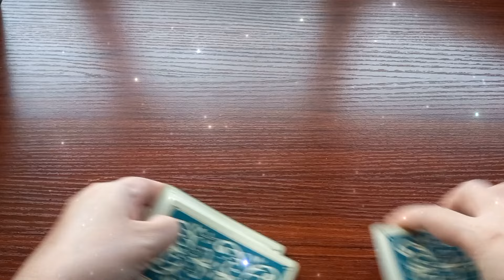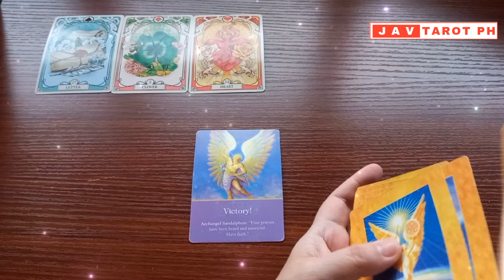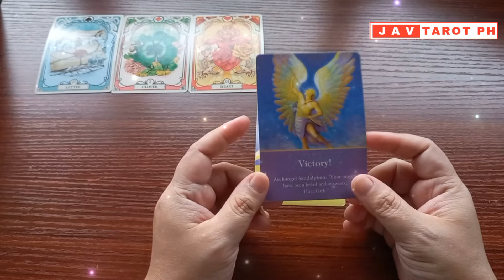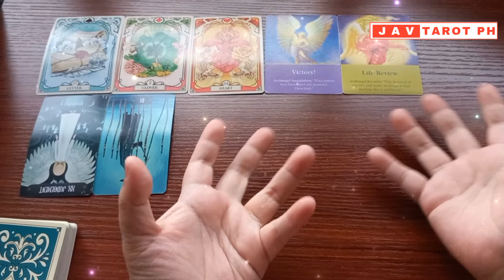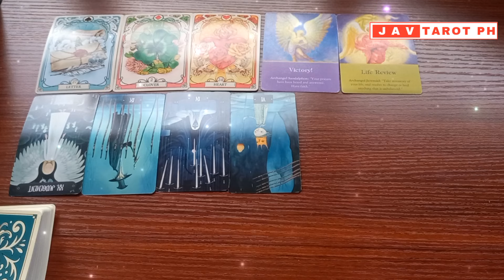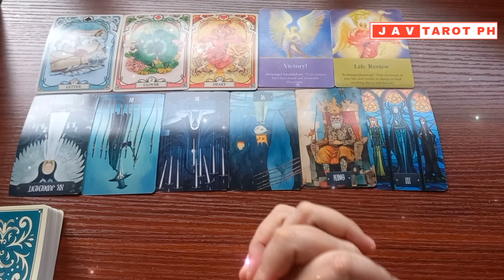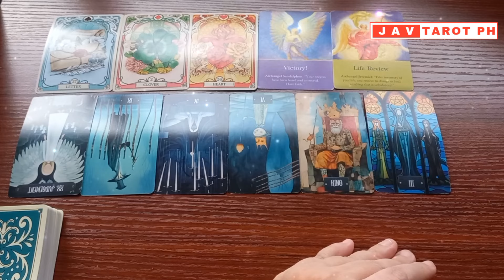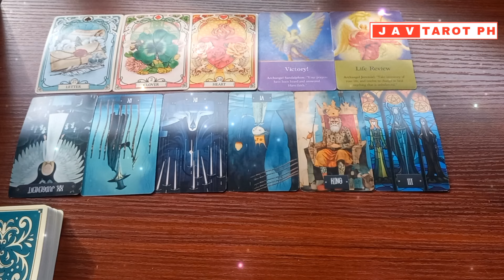LIBRA October 26, 2024 DAILY Gabay Tarot Reading